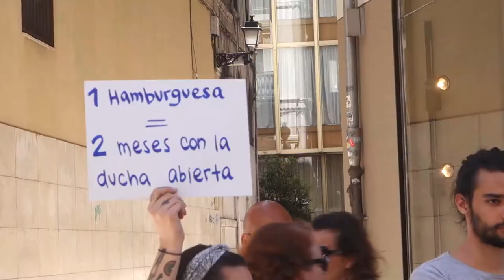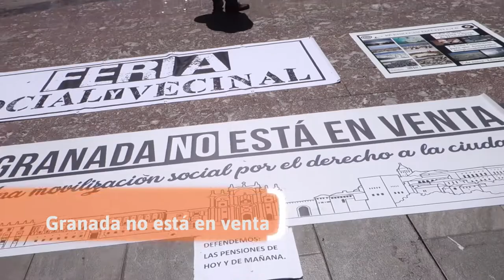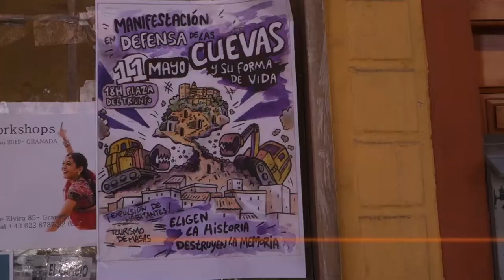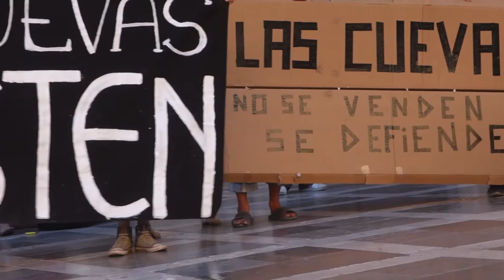Defender Granada: El clima, la plaza, las cuevas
Granada, 11/05/2019.- Unidad móvil de @contrainfos interacciona con los movimentos que actúan para defender sus derechos: Marcha por el Clima, Granada no se vende y manifestación contra el desalojo de las cuevas y su forma de vida. El latido de las calles.
Contrainfos es el informativo de lamosca.tv